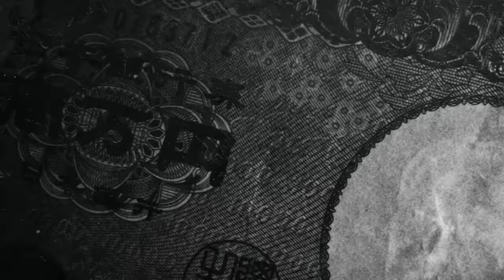土屋圭市指導！新井大輝がコドライバーで音響監督がラリーに挑戦！【テリー土屋のくるまの話】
Ahead/BRESSの求人応募はこちらから！

音響監督三間雅文がラリーに挑戦！？
先生はなんと2024年全日本ラリーチャンピオン新井大輝と土屋圭市！？
超豪華なラリー指導ぜひご覧ください！

11月1日〜放送中　日曜日 朝 8時00分〜放送中